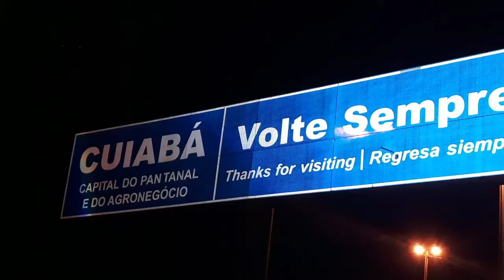produtor de pitayas caxias do sul